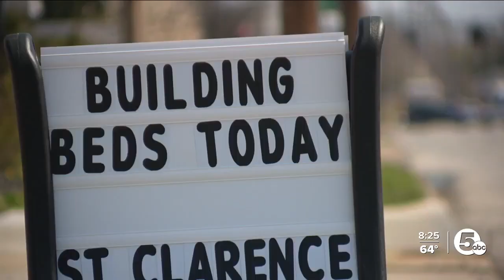Bunks Across America building beds for children in need in Rocky River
Saturday, Sleep in Heavenly Peace- Cuyahoga W is doing its biggest build event of the year. The local chapter is part of a national nonprofit that builds and delivers beds to children in need.